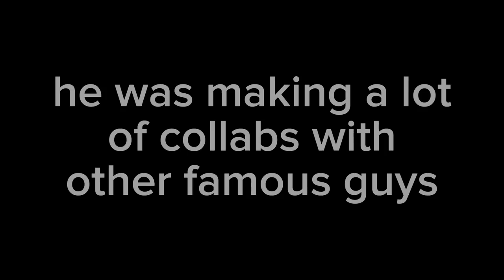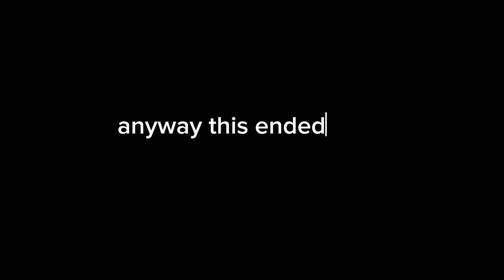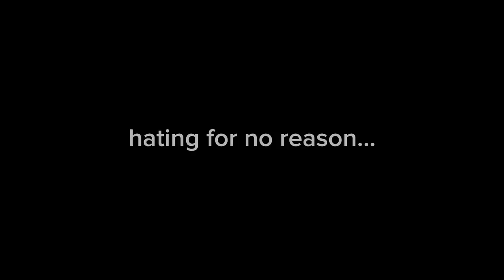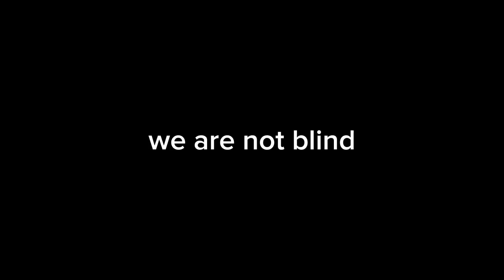How Hyra Ruined His Reputation...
clips @Hyra. @Physic02 @iRayyQu@anil14  @KissaKatze @prodbyremuss @Vxlia idk who more

thumbnail by @TisnagueBrawlStars